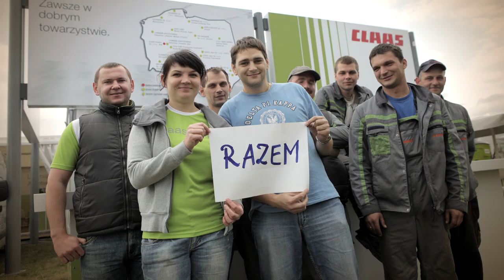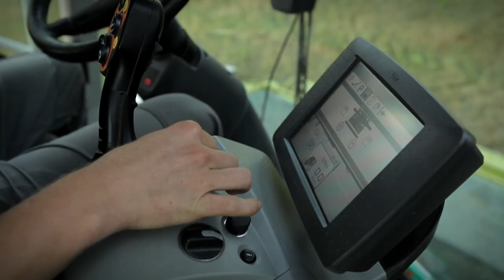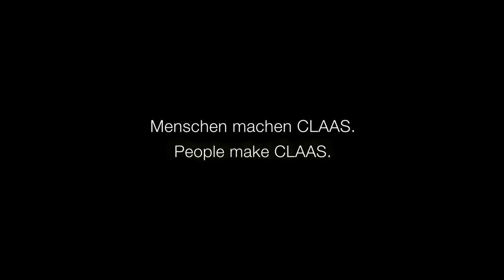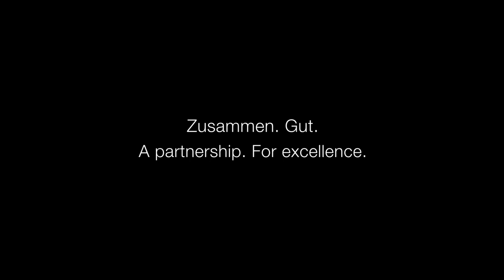Ludzie tworzą CLAAS. / 2011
Więcej o CLAAS